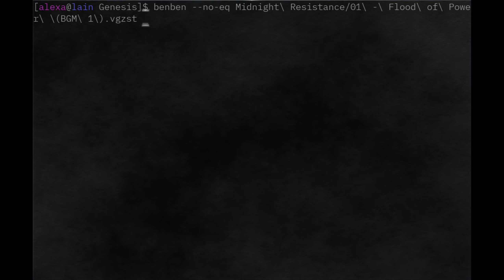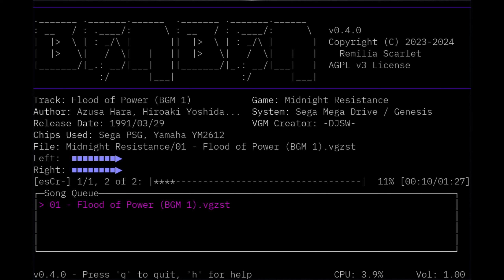Midnight Resistance - Flood of Power (BGM 1)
"Flood of Power" by Azusa Hara, Hiroaki Yoshida, Fuse, Tatsuya Kiuchi, Hitomi Komatsu, Hitoshi Sakimoto, from the game Midnight Resistance for the Sega Genesis.